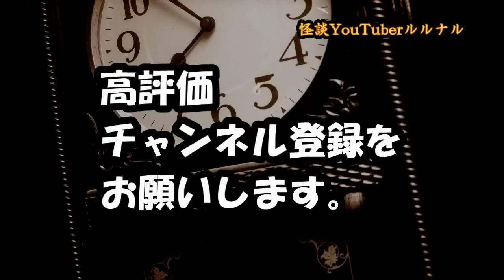【ほん怖】 ルルナル お昼の怪談 2月5日 【怪談,睡眠用,作業用,朗読つめあわせ,オカルト,ホラー,都市伝説】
サンデールルナル！

ＯＰ　　　　　　　　　00:00

『石段を登ると』　　　00:21​～

『初夏の海岸』　　　　02:09～

『振り子時計』　　　　03:37​～

『目覚まし』　　　　　08:51～

『部室』　　　　　　　10:38​～

関連リンク
◆ルルナルTwitter